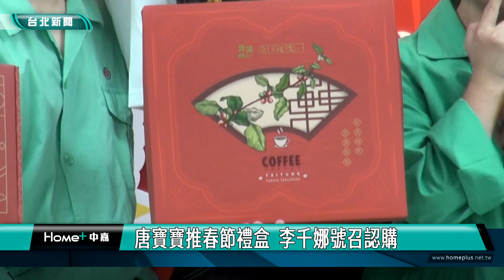春節 禮盒|唐寶寶|唐寶寶推春節禮盒 李千娜號召認購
唐氏症基金會推出農曆春節禮盒，邀請藝人李千娜擔任2024年度公益大使，與扮演郵差的唐寶寶，推薦健康、環保的公益禮盒，更有使用回收保特瓶製作的絲巾作為包裝，送禮大方又別具心意。

宣告結婚、懷孕，雙喜臨門的藝人李千娜，受邀擔任唐氏症基金會2024年度公益大使，並特別出席「2024攏是為著你」愛不囉嗦春節禮盒記者會，與扮演郵差的唐寶寶及庇護商店青年，共同為大家推薦健康、環保的春節禮盒。

唐氏症基金會推出的愛不囉唆春節禮盒，不只設計精美，更強調環保油墨、環保設計包裝，並結合環保議題，推出使用回收保特瓶製作的時尚絲巾作為包裝，另外由於明年是龍年，唐氏症基金會特別以「攏是為著你」為主題，宣告基金會將繼續堅守承諾，實踐「健康」、「友善」、「環保」、「永續」四大任務。

愛不囉唆春節禮盒有唐寶寶手作的蔓越莓雪球、娃娃酥、杏仁伯爵紅茶餅乾、南棗核桃糕等，精緻禮盒滿足不同喜好與需求，更有與麻吉貓等IP、品牌聯名推出的春節禮盒，讓消費者春節送禮有更多樣的選擇。